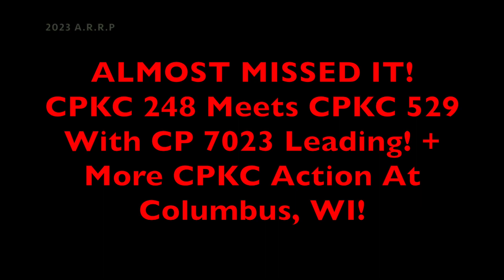ALMOST MISSED IT! CPKC 248 Meets CPKC 529 With CP 7023 Leading! + More CPKC Action At Columbus, WI!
Taken on 6/16/23 After catching an amazing power move on CPKC 247 and a SP Patch Leader on 8-I68 you think I would be done there? Wrong! Today I heard that CP 7023 Air Force would be leading todays CP 529 and I have only seen a CP veterans unit trail but I wanted to change that so we headed to Columbus, WI to catch it on the CPKC Watertown Sub. It was slow today but all the trains were right behind each other and an eastbound was also coming so we had to see how this would play out. First we see CPKC 149 with an amazing K3L on the AC4400CWM as well as a KCSM DPU. Hope to see more KCS on intermodals. Then we see CPKC 8WWA as it did a longer trip this time going as far as Milwaukee with CP 6017 leading. I love that K5HL 6017 has. Then it was about time 7023 was about to show up but then CPKC 248 comes the other way and I had to get to the other side quickly. If I was on where I was originally I would have missed my shot of 7023 so I am lucky I didn't but man it was amazing to finally catch a veterans unit leader and this is not how I expected to happen. What a crazy day!

Train 1: CP 8031 AC4400CWM KCSM 4666 ES44AC CPKC 149 Westbound Intermodal 177 cars

Train 2: CP 6017 SD40-2 CP 6025 SD40-2 CPKC 8WWA Westbound Ballast Train 61 cars

Train 3: CP 8732 ES44AC CP ? CPKC 248 Eastbound Manifest 122 cars

Train 4: CP 7023 SD70ACU CP 8507 AC4400CW CPKC 529 Westbound Ethanol Train 99 cars